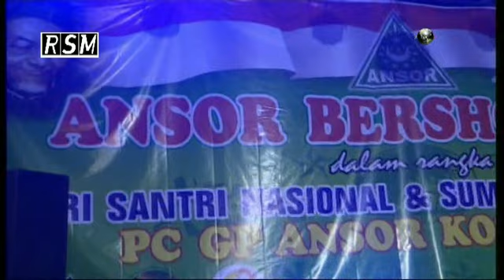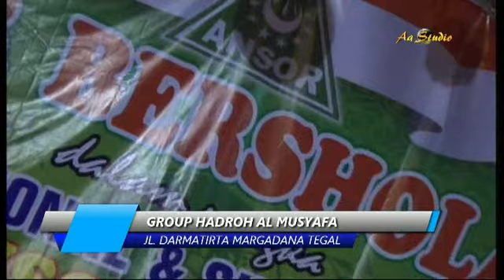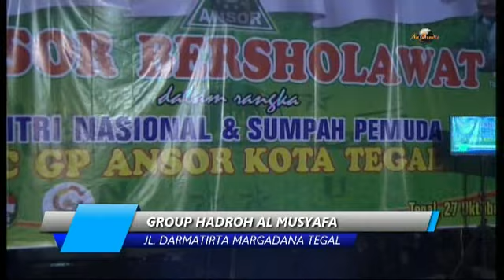ANSOR BERSHOLAWAT KOTA TEGAL 2017 - HADROH AL MUSYAFA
dalam rangka hari santri nasional & sumpah pemuda - pc ansor kota tegal, 27 oktober 2017 di lapangan tegal selatan kota tegal